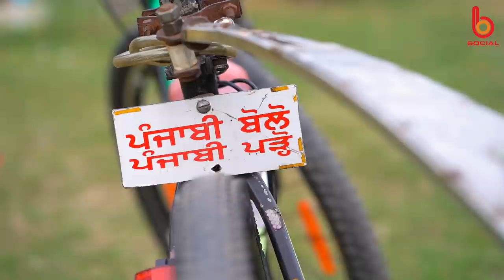RANG ZINDAGI : Kamaljit Singh Jogipur l EP 24 l Manjit S. Rajpura l Sarbjeet S. Sidhu l B Social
Episode  : Rang Zindagi
Report by : Manjit Singh Rajpura & Sarabjit Singh Sidhu
Guest : Kamaljit Singh Jogipur
Cameraman : Harmanpreet Singh & Varinder Singh
Editor : Hardeep Singh
Location : Patiala
Digital Producer : Gurdeep Grewal
Label : B Social